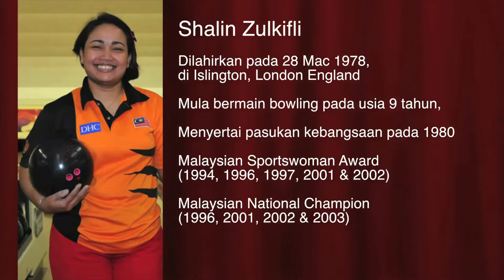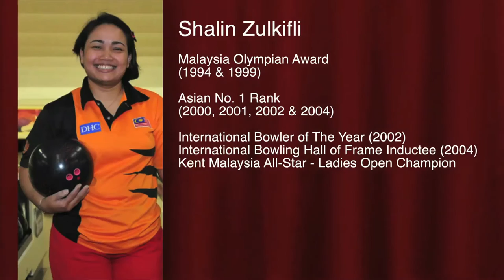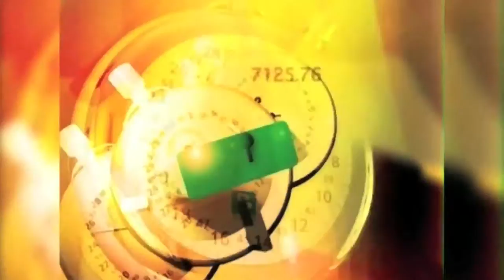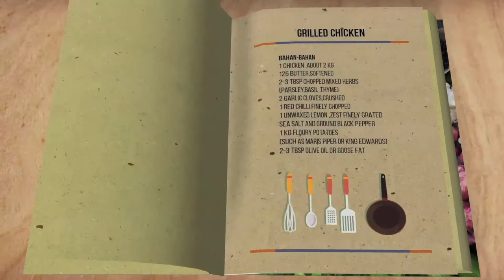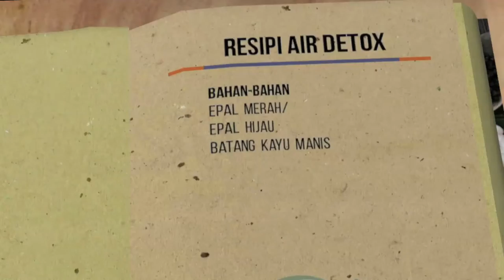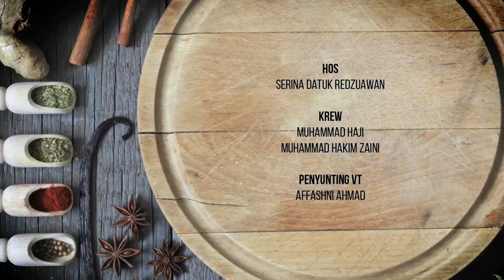Famous 2 Famous EPISOD 5 (Shalin Zulkifli)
Famous 2 Famous, program terbaru berkonsepkan 'memasak dan bual bicara' setiap Khamis, 10.30 pagi di BNC saluran Astro 502, HyppTV 410 bersama pengacara yang tidak asing lagi, Serina Redzuawan.

Episod kelima menampilkan tetamu jemputan, pemain boling negara, Shalin Zulkifli.